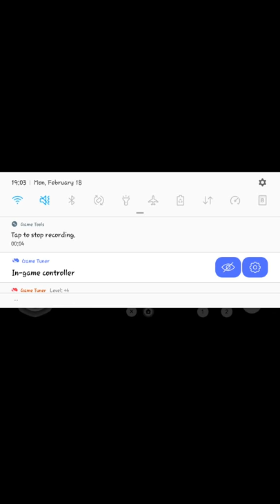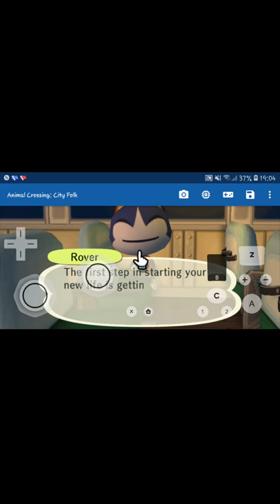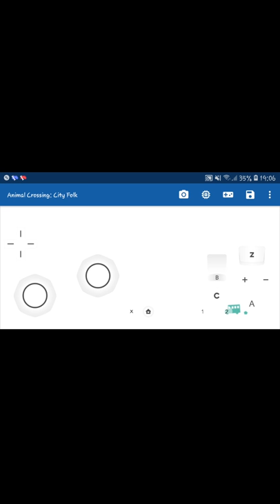Animal Crossing: City Folk on samsung s7 exynos (really bad peformance at the end lol)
Peformance when you're in town is really bad lmfao, hope i can find a 30fps code later on ;)